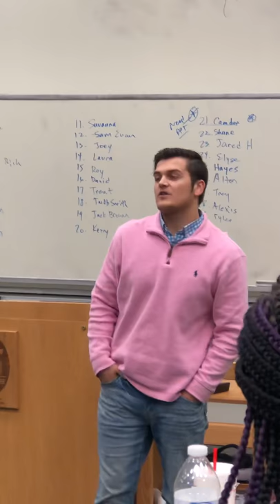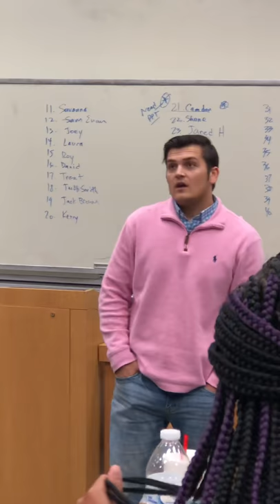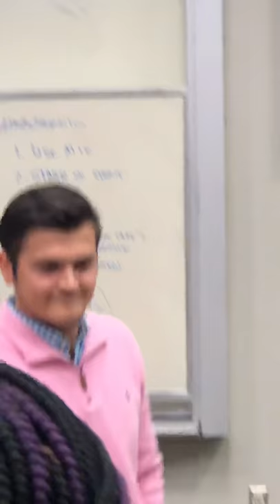Group Work: The Jigsaw Puzzle to Success